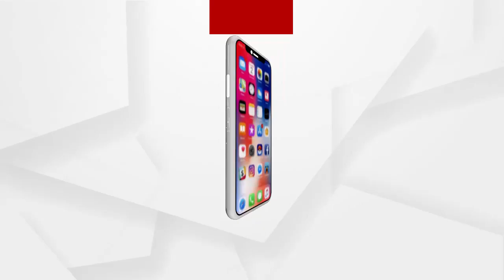ପୋଲିସ ଆଣିଲା ପୋଲିସ ବିରୁଦ୍ଧରେ ଅଭିଯୋଗ...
ଝିଅ ଯୋଗାଇବ ତ ଚାକିରୀ ରହିବ ନ ଯୋଗାଇଲେ ଟ୍ରାନ୍ସଫର ହେବ । ଏଭଳି ସାଙ୍ଘତିକ ଅଭିଯୋଗ ଆସିଛି ଡିସିପି ଆର୍ମ କମାଣ୍ଡାଣ୍ଡ ବିଜୟ କୁମାର ସାହୁଙ୍କ ନାଁରେ । ଅଭିଯୋଗ ଆଣିଛନ୍ତି ଜଣେ ସିପାହିଙ୍କ ପତ୍ନୀ । ଅପରପକ୍ଷେ ଏହାକୁ ଖଣ୍ଡନ କରି ଏହା ଉପରେ ତଦନ୍ତ କରାଯାଉ ବୋଲି ପ୍ରତିକ୍ରିୟା ରଖିଛନ୍ତି ଶ୍ରୀ ସାହୁ...